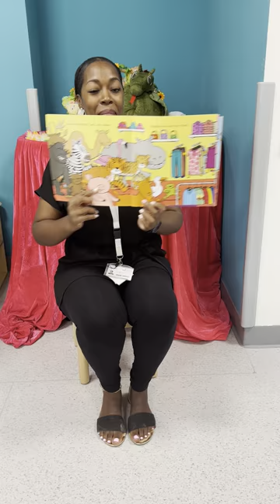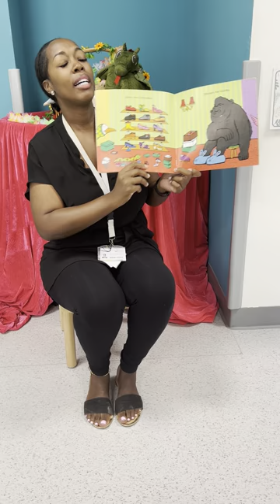Miss Davis - F1N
Enjoy a story with your new teacher Miss Davis.